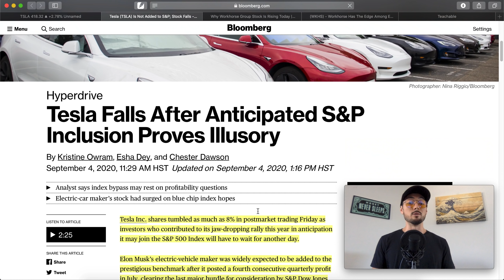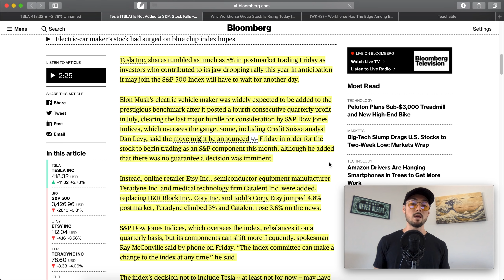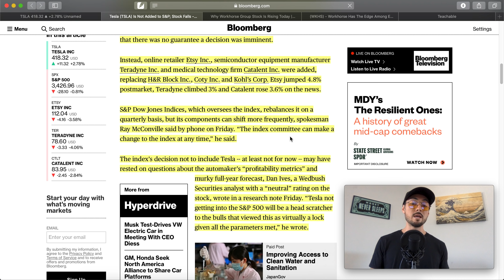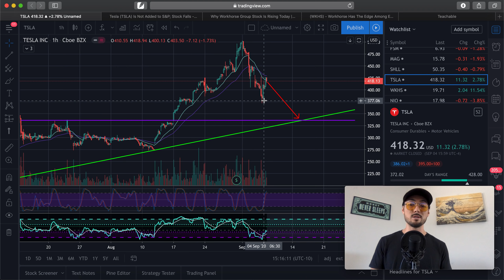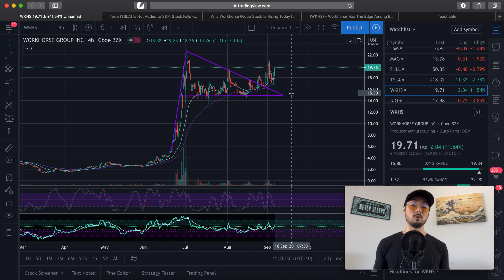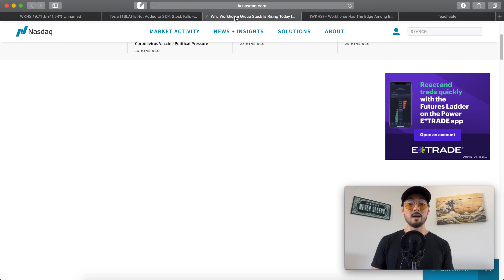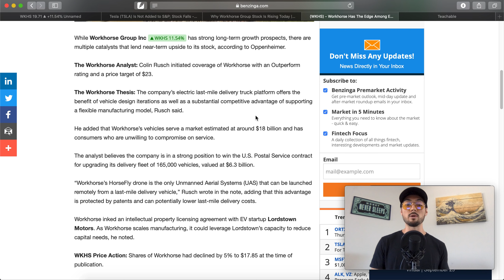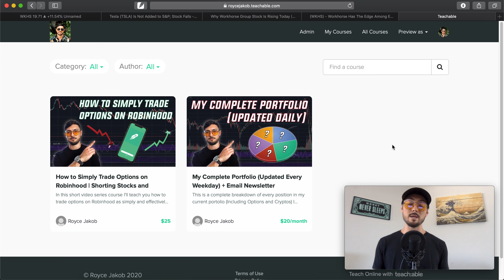Stock Talk: Tesla (TSLA) Crashing & Workhorse (WKHS) Pumping - The Bear & The Bull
Hopefully you enjoyed this episode of $tock Talk! 📈 If you want to talk feel free to drop a comment! 🙏🏼

- 4-Hour Work Week